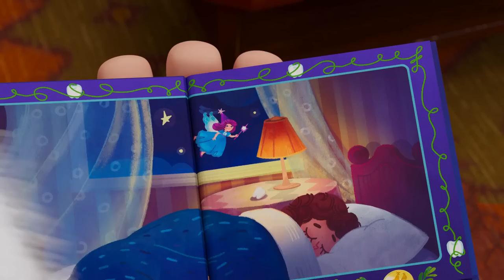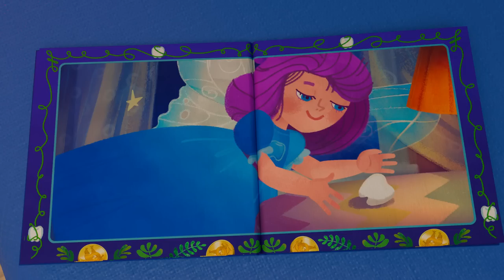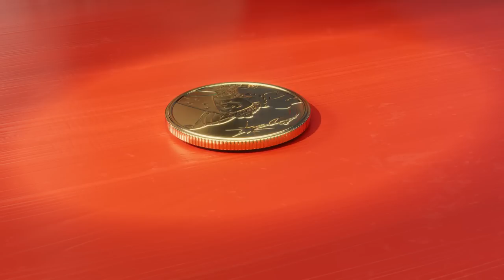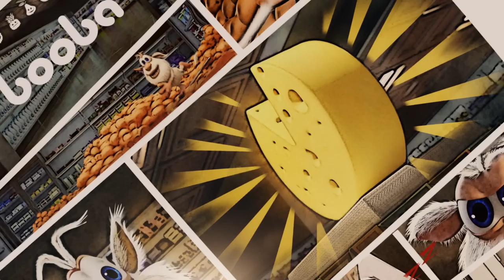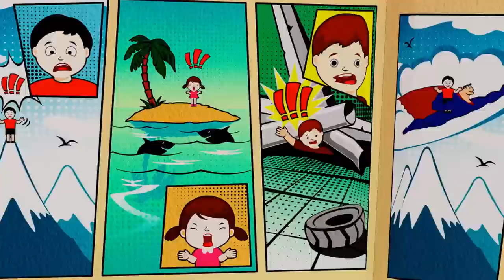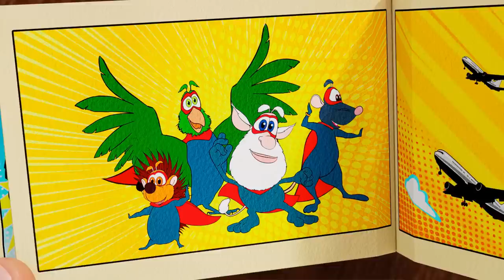Booba 👄 Morning Routine: Teeth Floss 🦷 Funny cartoons for kids - BOOBA ToonsTV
0:00:00 Tooth Fairy
0:04:31 Noise
0:08:03 Obstacle Course Chaos
0:12:34 Tin Trouble
0:17:05 Juice
0:20:40 Magic Wardrobe
0:24:14 Guest
0:27:54 Gift Shop
0:31:37 Crazy Golf
0:35:21 Playtime
0:38:54 Remote Control
0:42:38 Ball
0:46:05 Farm
0:49:36 Terrace
0:53:00 Fitness Club
0:56:29 Grapes
0:59:58 Burger
1:03:54 Painting
1:07:33 Mousetrap
1:11:13 Rainbow
1:17:36 Rescuer
1:23:56 Detective
1:30:16 Magic Mirror
1:36:37 Magic Boots
1:42:49 Fishing